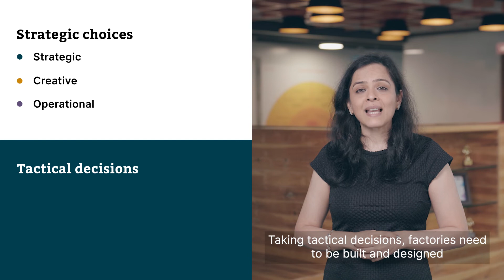What is an AI-powered decision factory? – Nikita Tiwari – Demystifying Tech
A large number of multi-scale businesses use AI to guide their decision making process. What if our AI engine could be powered up with fine engineering and you could build a 'decision making factory' that ensures accurate decisions? Nikita explains how such a decision factory can transform your decision making process.